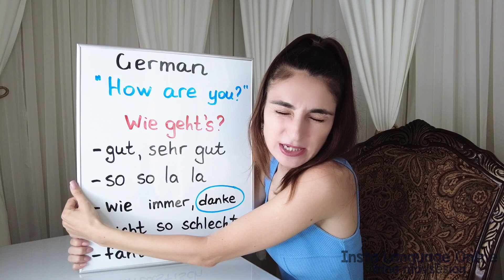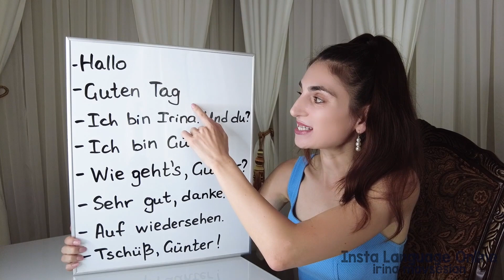Lesson 4. How to say HOW ARE YOU in German? German lessons for beginners. ILO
Let’s learn how to say “how are you” in the German language. We have different variants of how to say how are you, and we learn different answers. How to say I feel fine, I feel good, I feel so so I feel horrible, like always, and so on. These are German classes for beginners. Welcome to Insta Language Online (ILO), my name is Irina Movsesian and we are going to learn German every day.

Danke schön,
Irina Movsesian